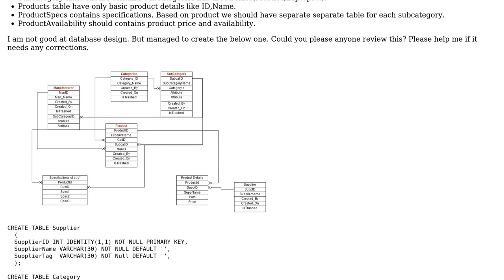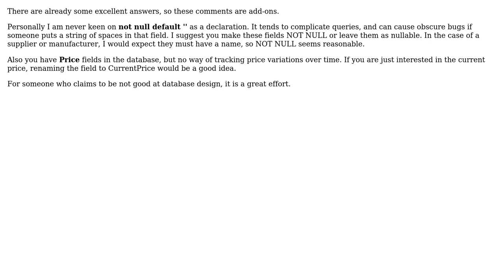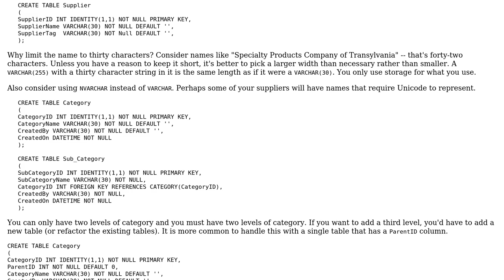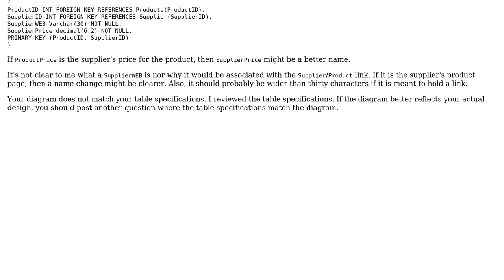Code Review: SQL database design for ecommerce (3 Solutions!!)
Code Review: SQL database design for ecommerce

With thanks & praise to God, and with thanks to the many people who have made this project possible! | Content (except music & images) licensed under CC BY-SA | Music | Images & others | With thanks to user user3380585 user nithin598 user Mast user kiwiron user Brythan and the Stack Exchange Network Trademarks are property of their respective owners. You are responsible for your own actions.